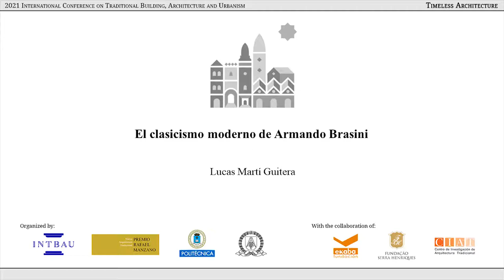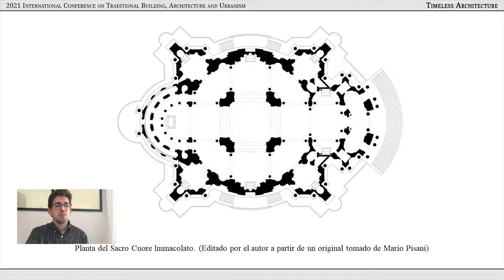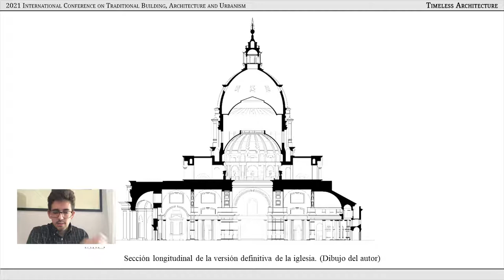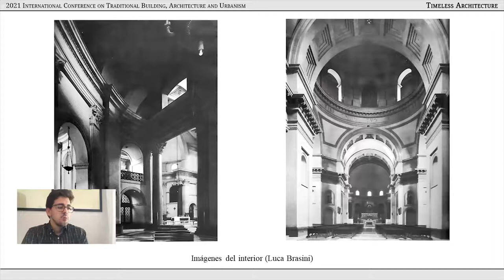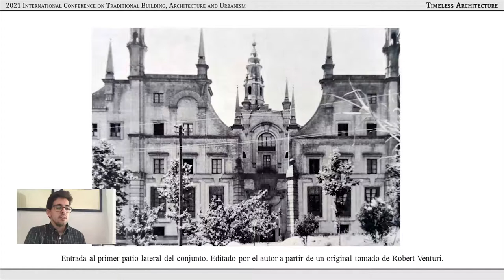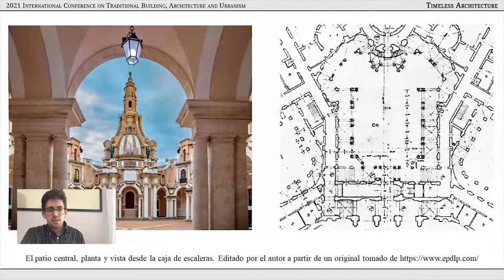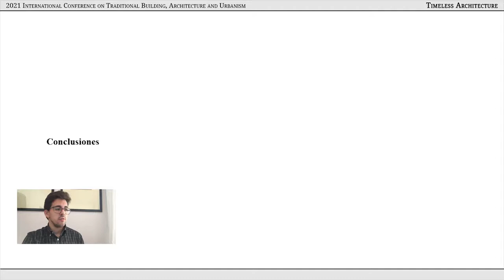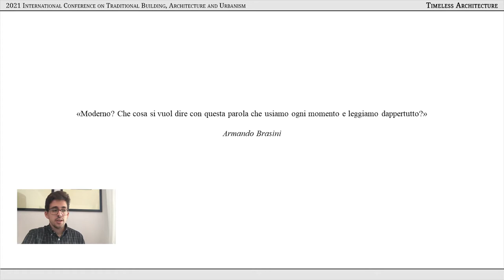Lucas Martí Guitera: El clasicismo moderno de Armando Brasini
Conferencia de Lucas Martí Guitera en el Congreso Internacional de Construcción, Arquitectura y Urbanismo Tradicionales: Arquitectura Atemporal, celebrado el 17 y 18 de noviembre de 2021.

El Congreso fue organizado por INTBAU, el Premio Rafael Manzano de Nueva Arquitectura Tradicional y la Escuela Técnica Superior de Arquitectura de la Universidad Politécnica de Madrid, con la colaboración de la Fundación EKABA (Espacio de Kalam para las Bellas Artes), la Fundação Serra Henriques y el Centro de Investigación de Arquitectura Tradicional (CIAT).